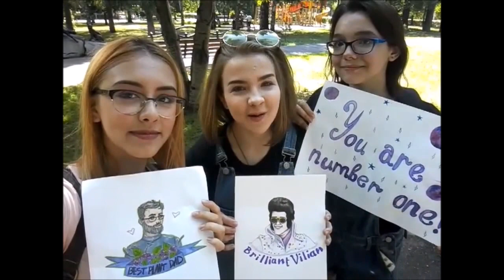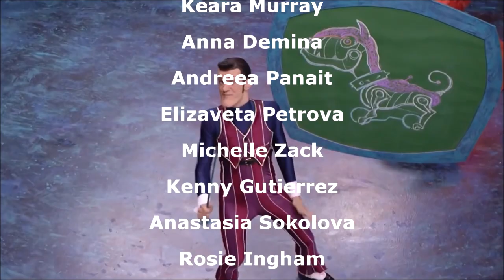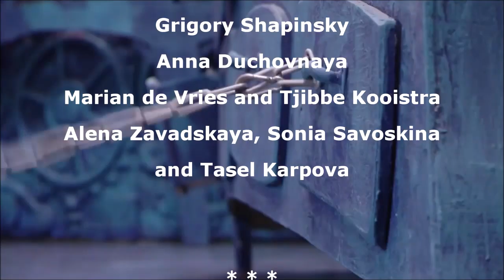Happy Birthday, dear Stefán Karl Stefánsson!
Have a very Happy Birthday!